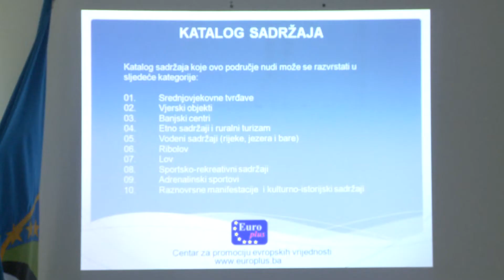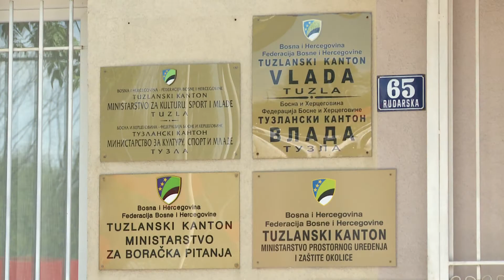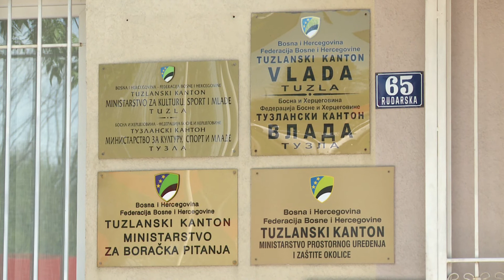VIA PANONIKA: Prezentovan veliki projekat promocije turističkih potencijala TK i dijela SI BiH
U Tuzli je danas dogovorena saradnja na projektu VIA PANONIKA sa ciljem promocije domaćeg turizma. Premijer Tuzlanskog kantona Kadrija Hodžić primio je u posjetu predstavnike Centra za promociju europskih vrijednosti Europlus iz Doboja.

Više u video prilogu:

(RTV7)